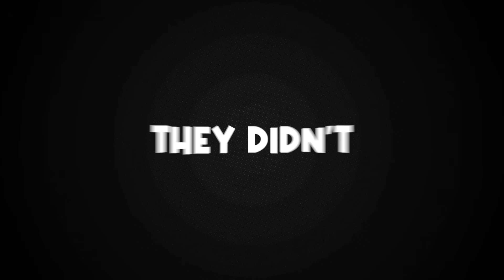Can A Cheater beat Counter-Strike Pro?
What if we give casual players cheats.. can they beat CS pro?

Big thanks to everyone involved - especially @Astralisgg and @ohnepixel!

👻 - Advertisement